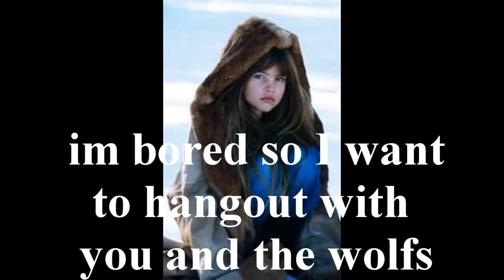A Twilight Story Season 1 Episode 1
I hope you like this now I know it aint the best but it is 1st ep
~Tori~